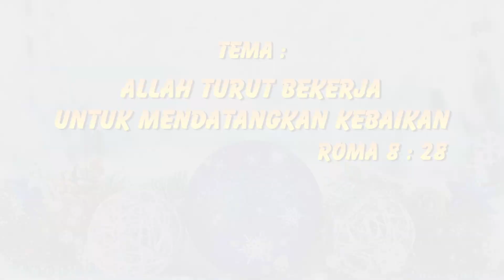SELAMAT DATANG || CHRISTMAS WORSHIP GPdI SIRYON SERUI 2022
Ucapan Selamat Datang dalam Perayaan Natal GPdI Siryon 15 Desember 2022